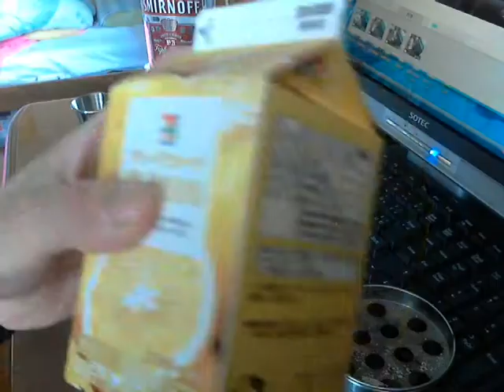酒好きな俺の飲酒動画 part358 ソルティドッグ、ブルドッグ、べっこう飴カクテル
味の評価：★★★★
べっこう飴カクテル：★★ 毎日の夜はニコニコ生放送にて生放送をしております。
気軽にLINEで友達になろう！LINE⇒ twitterやってます。